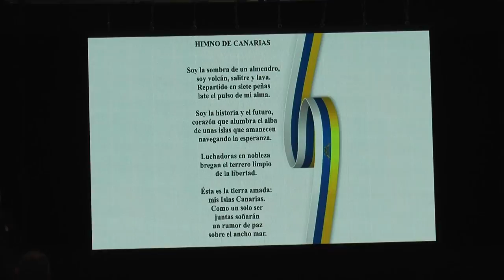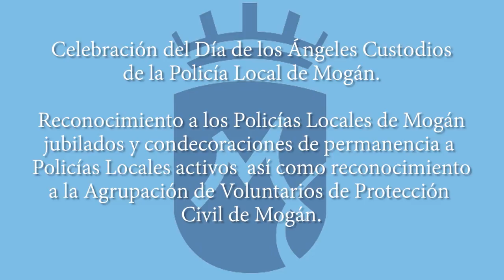Mogán condecora a 38 policías locales por sus más de 20 años de servicio en el Cuerpo